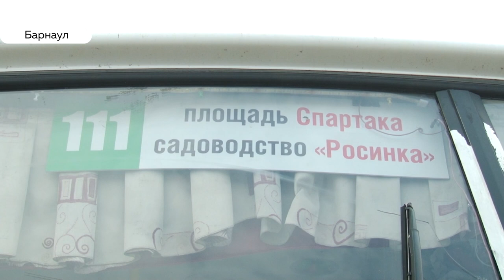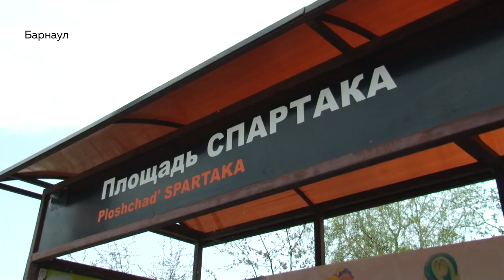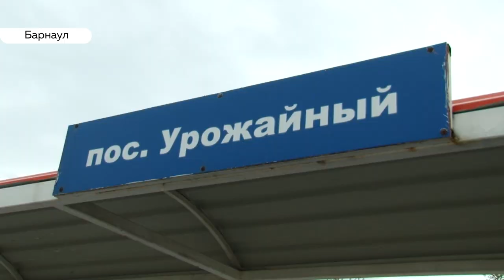Пассажиров стало меньше: садоводческие маршруты работают в убыток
Садоводческие маршруты вышли на линии в минувшие выходные. Это значит, дачный сезон официально начался. При этом перевозчики заявили, что все дачные направления – убыточны, особенно в этом сезоне. Так ли это и был ли спрос на спецмаршруты в первые дни работы?